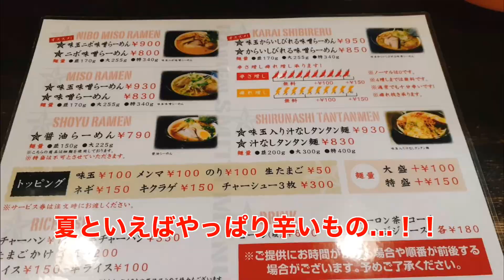【仙台】カラシビ系ラーメン！！『ラーメンスミス』で食べてきました。食べた後はもう汗だくだくでした💦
■店舗情報■
仙台市宮城野区原町1−3−21
022ー299ー6388
水曜定休日
11時〜15時、１８時～２２時
席数：1８席
ＪＲ仙石線宮城野原駅より徒歩８分

■各種SNSもご覧ください😄■